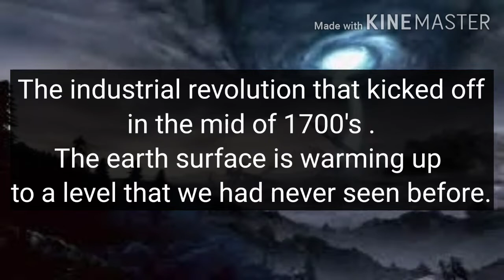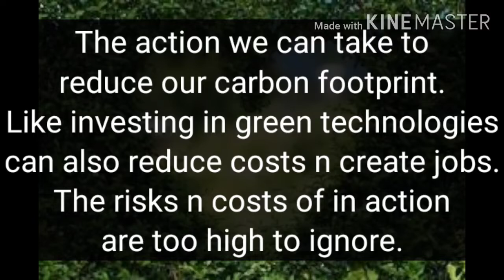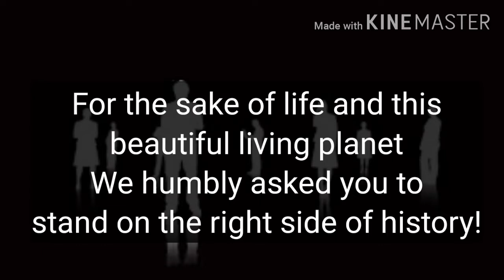CLIMATE CHANGE ProtectThe Earth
Document from Ainul Shafiqah

Hello Everyone..We are students from  University of Selangor (UNISEL) Shah Alam Campus. Throughout this semester we took the subject of MPU 3472 Green Awareness & Community, our topic is based on CLIMATE CHANGE and we did our research.This video is for you out there to make you aware of the importance of protecting our Earth . Let's together support and stop destroying our precious Earth.

5.HASSAN BIN
MOHAMMED ABDI

6.SYED MOHAMAD NAQIYUDIN BIN SYED BAHARUDIN